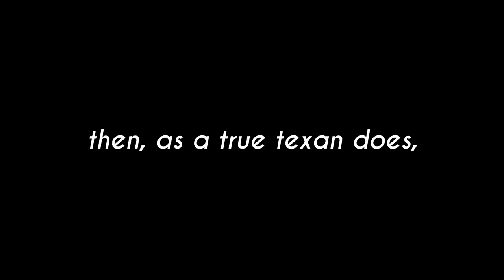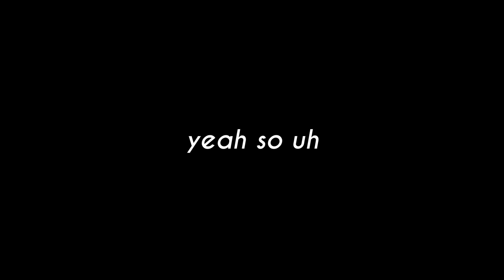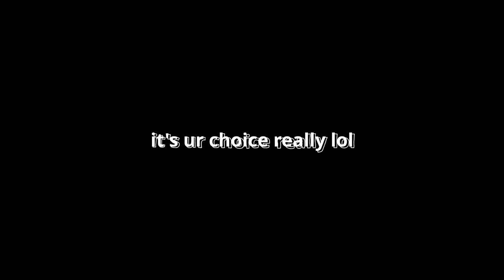TEXAS RELAYS 2022 (*quick*) | 4 x 800 School Record | Track Vlog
Big meet in the books! The Coppell boys competed in the 4x800 at the Texas Relays, which is a very big meet filled with the most competitive high school and college teams around the country. We got to see how we stack up against the best, and we had an amazing experience racing and absorbing the energy of the massive crowd. We came away with 5th place overall, with a time of 8:01.01, a new school record!

If you are new to the channel, my name is Vedant and I make videos based on my running experience and lifestyle, and a lot of my videos consist of tips and tricks for running long distances or endurance running! Look below for other videos to watch!

Timestamps:
0:00 - Intro
1:11 - Trip Starts! Day 1
4:07 - Day 2
4:55 - Race
10:00 - Post-race